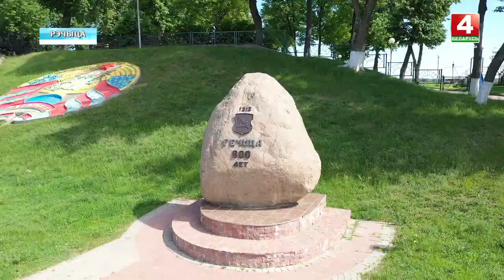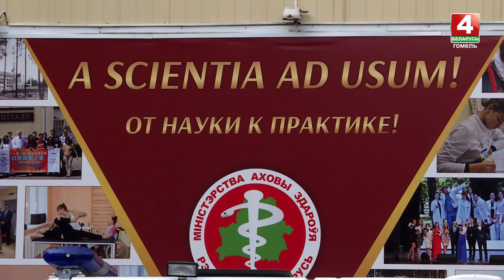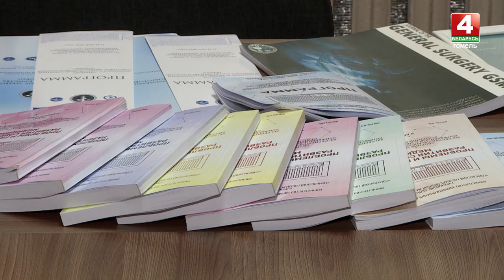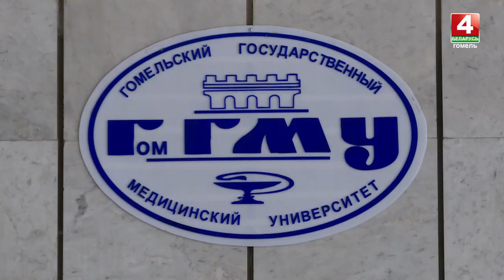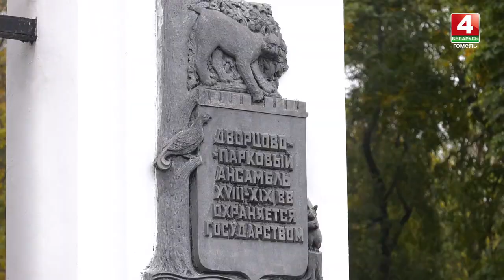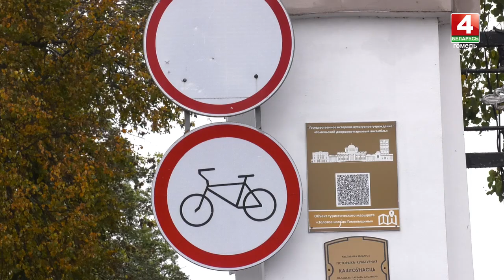Новости Гомельской области 05.10.2022